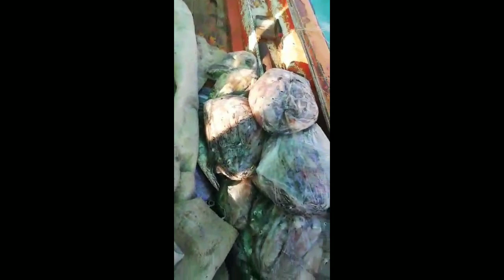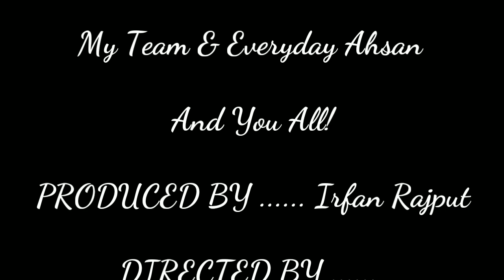November ends fishing trip 2020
Dear All My Youtube Family!

Kindly Visit my previous video's and support us.

You valuable time is really important for us thank you

Links for memorable trips